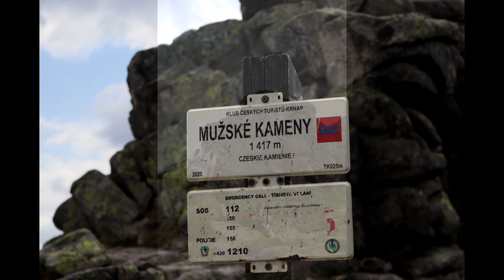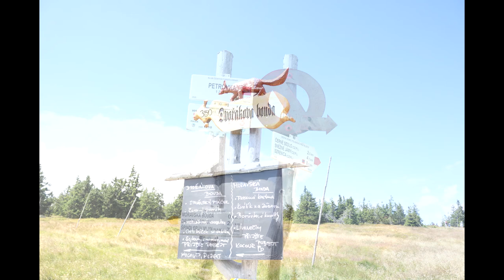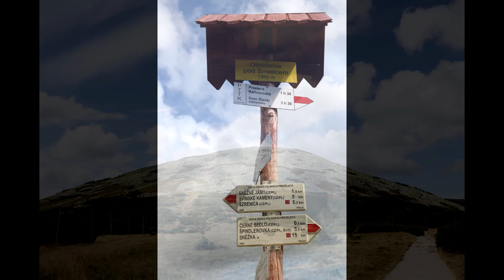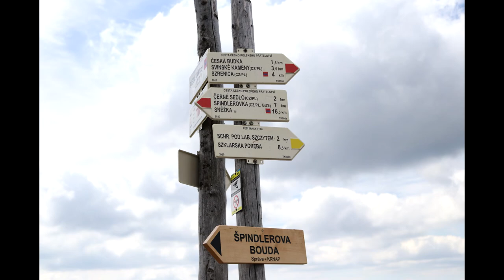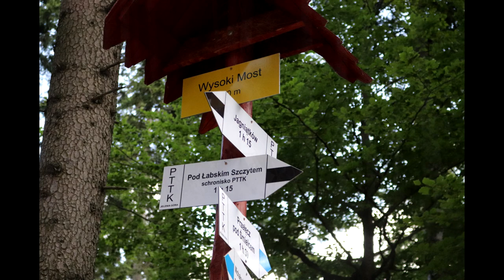Karkonosze 2022 - Ania, Ula, Ewa, Bianka i dwa Krzyśki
kolejny skrót z wakacyjnego wyjazdu w Karkonosze do Jańcówki w Jagniątkowie